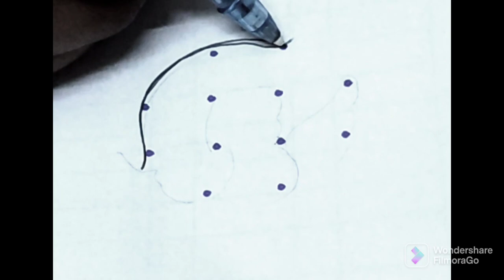4 to 2 bird rangoli Easy chukkala Muggulu daily kolams how to make rangoli simple...